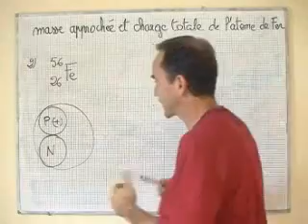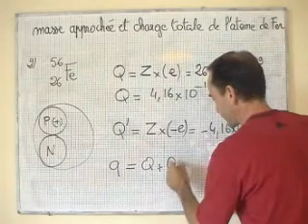cours seconde/ ch4: l'atome/ charge : noyau, électrons, atome